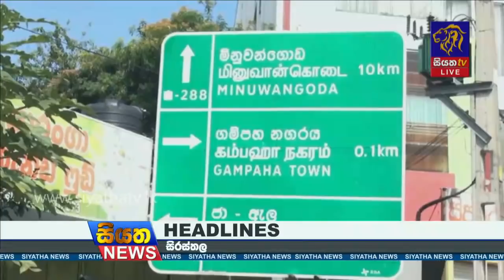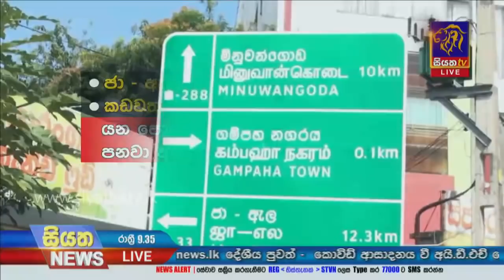Siyatha News | 09.35 PM | 22 - 11 - 2020